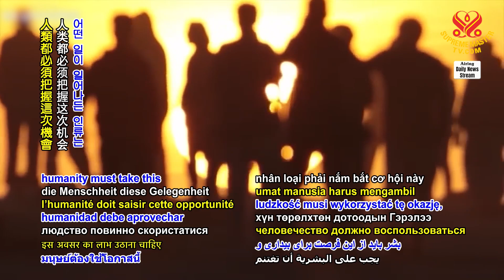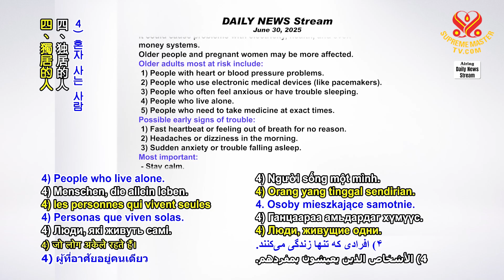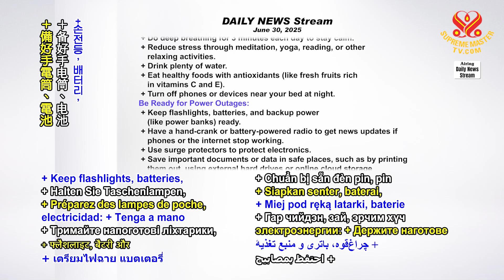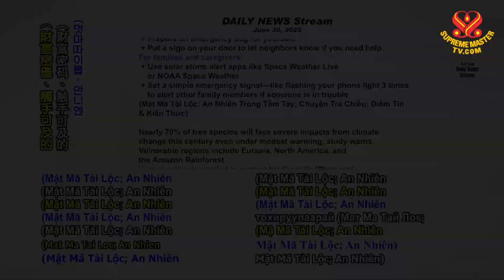警告‼️太陽風暴可能在2025年7月影響健康並破壞全球科技｜Warning: Solar Storm May Affect Health and Disrupt Global Tech in July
00:00 太陽極大期在七月達到峰值｜Solar Maximum Peaks in July
00:34 我們必須做好準備｜We Must Be Prepared
00:40 二○二五年之後新週期｜A New Cycle After 2025
00:53 太陽風暴對健康的影響｜Health Effects of Solar Storms
01:46 如何在太陽風暴中保持安全｜How to Stay Safe in a Solar Storm
02:18 為停電做好準備｜Be Ready for Power Outages
03:09 持純素：因為我們的世界處於緊急關頭｜Vegan: cos our world is in an urgent situation.

🚨二○二五年六月二十七日，另一場太陽風暴襲擊地球，造成輕微的無線電及ＧＰＳ［全球定位系統］中斷。太陽極大期在七月達到峰值，使Ｇ３—Ｇ５風暴的風險提高，威脅電網和健康。（新聞與知識頻道）

‼️分析：一場超級太陽風暴，可能在二○二五年七月，破壞全球科技，美國太空總署ＮＡＳＡ表示，這與日本預言家龍樹諒對全球災難的預言不謀而合。樹諒女士曾準確預測一九九五年神戶大地震、戴安娜王妃之死，以及二○二○年大流行病等事件，因此她的最新預言具有重要性和迫切性。
🙏我們必須做好準備，不僅要儲備緊急用品，還要培養正念、道德規範和慈悲心。二○二五年之後，那些與愛和真理一致的人，可能會在新週期中欣欣向榮，而其他人則有可能被遺忘在較低的振動狀態中。無論發生什麼事，人類都必須把握這次機會，覺醒並與內在的光重新連結。（ＢＡ宇宙頻道）

‼️警告：太陽風暴可能在二○二五年七月影響健康
眾科學家表示，一場大規模太陽風暴可能在二○二五年七月影響全世界。可能造成電力、健康，甚至貨幣系統的問題。老年人和孕婦可能會受到更大影響。
風險最高的老年人包括：
一、心臟或血壓有問題的人。
二、使用電子醫療裝置（如心律調整器）的人。
三、常感到焦慮或失眠的人。
四、獨居的人。
五、需要準時服藥的人。

👉可能出現問題的早期症狀：
一、無故心跳過速，或感到喘不上氣來。
二、早晨頭痛或頭暈。
三、突然焦慮或無法入睡。
最重要的是：保持冷靜。憂慮和壓力會使健康惡化。嘗試在睡前進行平靜的活動，如祈禱、安靜閱讀或冥想，以放鬆身心，讓您準備好，以冷靜和力量面對任何情況。

👉如何在太陽風暴中保持安全：
＋保持太陽天氣預報的最新資訊，查看值得信賴的來源，如ＮＡＳＡ、ＮＯＡＡ或越南太空中心。
＋在強太陽風暴期間避免過度使用手機或電子產品。
＋試著在凌晨兩點至五點（風暴影響最強時）前入睡。
＋每天做三分鐘深呼吸，以保持冷靜。
＋透過冥想、瑜伽、閱讀，或其他放鬆活動來減輕壓力。
＋多喝水。
＋吃含抗氧化劑的健康食物（如富含維生素Ｃ和Ｅ的新鮮水果）。
＋晚上關掉床邊的手機或裝置。

👉為停電做好準備：
＋備好手電筒、電池和備用電源（如行動電源）。
＋備有手搖或電池供電的收音機，以便在手機或網際網路停止運作時獲取最新消息。
＋使用突波保護器保護電子產品。
＋將重要文件或資料保存在安全的地方，例如列印出來，使用外接硬碟，或線上雲端儲存。

👉為自己和親人準備應急袋，每個應急袋包括：
＋手電筒和額外的電池。
＋手搖或電池供電的收音機。
＋瓶裝水。
＋不易腐壞的食物（如罐頭食品）。
＋重要藥品。
＋一些現金（自動櫃員機可能無法使用）。
＋親人的聯絡電話。

如果您獨居：
＋為自己準備一個應急袋。
＋在門上貼上告示，讓鄰居知道您是否需要幫助。

對於家人和照護者：
＋使用太陽風暴警報應用程式，如太空天氣直播或ＮＯＡＡ太空天氣。
＋設定一個簡單的緊急訊號，—如閃動您的手機燈光三次，以便在有人遇到麻煩時，提醒其他家人。

🚨Another solar storm hit Earth on June 27, 2025, causing minor radio and GPS [global positioning system] disruptions. Solar Maximum peaks in July, raising risks of severe G3-G5 storms, threatening power grids and health (Điểm Tin & Kiến Thức)

Analysis: A super solar storm may disrupt global tech in July 2025, per US space agency NASA, coinciding with Japanese clairvoyant Rio Tatsuki’s prophecy of a global catastrophe. Ms. Tatsuki is credited with accurately predicting events like the 1995 Kobe earthquake, Princess Diana’s death, and the 2020 pandemic, giving weight and urgency to her latest prediction. We must prepare not only by stockpiling emergency supplies, but by cultivating mindfulness, moral discipline, and compassion. After 2025, those aligned with Love and Truth may thrive in a new cycle, while others risk being left behind in a lower vibrational state. Regardless of what happens, humanity must take this opportunity to awaken and reconnect with its inner Light (BA Universe)

‼️Warning: Solar Storm May Affect Health in July 2025
Scientists say a massive solar storm might affect the whole world in July 2025. It could cause problems with electricity, health, and even money systems. Older people and pregnant women may be more affected.
Older adults most at risk include: 1) People with heart or blood pressure problems. 2) People who use electronic medical devices (like pacemakers) 3) People who often feel anxious or have trouble sleeping. 4) People who live alone. 5) People who need to take medicine at exact times.
Possible early signs of trouble: 1) Fast heartbeat or feeling out of breath for no reason. 2) Headaches or dizziness in the morning. 3) Sudden anxiety or trouble falling asleep.
Most important: Stay calm. Worry and stress can make health worse. Try peaceful activities like prayer, quiet reading, or meditation before bed to relax your mind and body, so that you are ready to face whatever happens with calmness and strength.

👉How to Stay Safe in a Solar Storm: + Stay updated on solar weather forecasts by checking trusted sources like NASA, NOAA, or Vietnam’s Space Center. + Avoid using phones or electronics too much during strong solar storms. + Try to sleep before 2–5 AM (when storm effects are strongest) + Do deep breathing for 3 minutes each day to stay calm. + Reduce stress through meditation, yoga, reading, or other relaxing activities. + Drink plenty of water. + Eat healthy foods with antioxidants (like fresh fruits rich in vitamins C and E) + Turn off phones or devices near your bed at night.

👉Be Ready for Power Outages: + Keep flashlights, batteries, and backup power (like power banks) ready. + Have a hand-crank or battery-powered radio to get news updates if phones or the internet stop working. + Use surge protectors to protect electronics. + Save important documents or data in safe places, such as by printing them out, using external hard drives or online cloud storage
Prepare emergency bags for yourself and your loved ones, each including: + Flashlights and extra batteries + Hand-crank or battery-powered radios + Bottled water + Non-perishable food (like canned goods) + Important medicines + Some cash (ATMs may not work) + Contact numbers of loved ones …